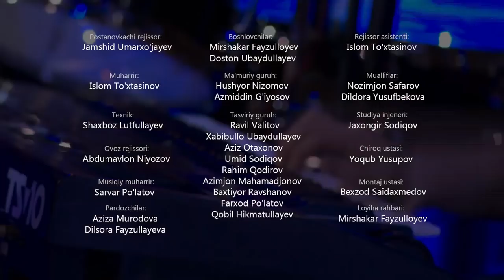MTV Show - Akmal Mirzo #286 (23.07.2018)